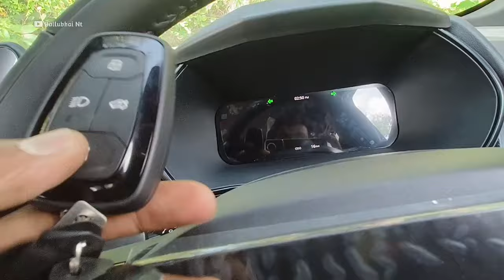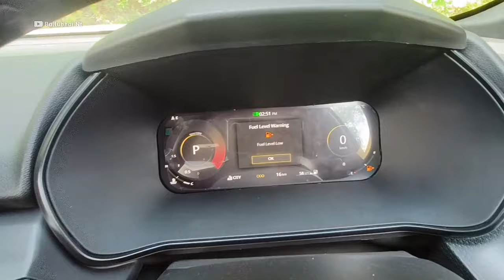In Case Remote Lost 🫡 | Tata Harrier BS6 phase 2 | ballubhaint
Airbuds boult
Noise buds

OBDII Diagnostic Scanner Lifetime Free Update